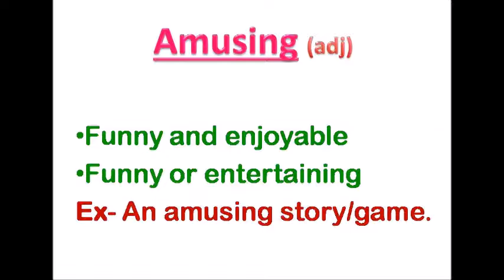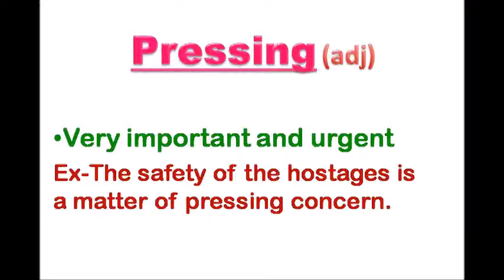Words that make you sound smart part-1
Formal words in English: Speak smartly via @amazon

Formal words in English: Speak smartly by Sarat Kumar via @amazon

Best Spoken English: Speak Fluently by Sarat Kumar via @amazon

Latest words in English: speak smartly by Sarat Kumar via @amazon